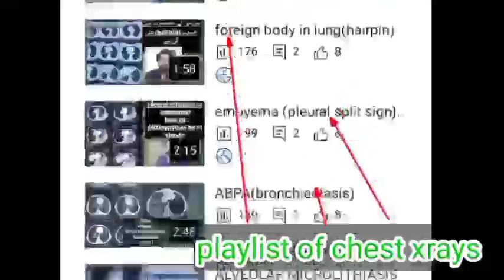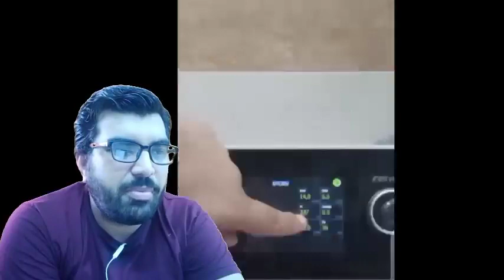cpap |bipap |how cpap works | bipap on google | most searched topic on google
{Bipap part 2} | how bipap works on google | weight loss for bipap on google | most helpful tips

{bipap part 1} on google search | how bipap works on google search | osa on google
Bilevel Positive Airway Pressure (BiPAP) plays a crucial role in the management of various respiratory conditions, particularly in the treatment of type 2 respiratory failure and acute exacerbations of chronic obstructive pulmonary disease (COPD). BiPAP is a form of non-invasive ventilation (NIV) that delivers two levels of positive airway pressure: a higher pressure during inspiration (IPAP) and a lower pressure during expiration (EPAP). Here's an overview of the role of BiPAP:

Supporting Ventilation: BiPAP assists patients in breathing by providing positive pressure to keep their airways open. This support is particularly beneficial for patients with conditions causing respiratory muscle weakness or fatigue, such as neuromuscular disorders or severe COPD exacerbations.

Improving Gas Exchange: By providing positive pressure, BiPAP helps improve ventilation and gas exchange in the lungs. This can help correct hypoxemia (low oxygen levels) and hypercapnia (high carbon dioxide levels) commonly seen in type 2 respiratory failure.

Reducing Work of Breathing: BiPAP reduces the work of breathing by assisting with both inhalation and exhalation. This can alleviate respiratory distress and dyspnea (shortness of breath) in patients struggling to breathe on their own.

Avoiding Intubation: BiPAP can help prevent the need for invasive mechanical ventilation via endotracheal intubation in certain patients. It is often used as a first-line therapy in managing acute respiratory failure to avoid the complications associated with intubation and mechanical ventilation.

Facilitating Lung Recruitment: In conditions such as COPD exacerbations or acute respiratory distress syndrome (ARDS), BiPAP can help recruit collapsed lung units, improve lung compliance, and redistribute ventilation to more effectively ventilated areas of the lungs.

Enhancing Patient Comfort and Compliance: BiPAP is non-invasive, which makes it more comfortable for patients compared to invasive mechanical ventilation. This can lead to better patient compliance with treatment, reducing the risk of complications associated with prolonged respiratory support.

Bridge to Recovery: BiPAP can serve as a temporary measure to support patients during acute exacerbations or periods of respiratory distress while underlying conditions are treated and resolved. It can serve as a bridge to recovery, allowing patients to gradually wean off ventilatory support as their condition improves.

Overall, BiPAP plays a vital role in the management of respiratory failure by providing effective ventilatory support, improving gas exchange, and reducing the need for invasive mechanical ventilation in certain patients. However, its use requires close monitoring and adjustment by healthcare professionals to optimize outcomes and ensure patient safety.

Type 2 respiratory failure, also known as hypercapnic respiratory failure, occurs when the lungs are unable to adequately remove carbon dioxide (CO2) from the bloodstream, leading to an increase in the level of CO2 in the blood (hypercapnia). This condition typically arises from inadequate ventilation, which can be caused by various factors such as lung diseases, neuromuscular disorders, or conditions that affect the respiratory drive.

Common causes of type 2 respiratory failure include:

Chronic obstructive pulmonary disease (COPD): This is the most common cause, characterized by conditions such as chronic bronchitis and emphysema, which result in airflow obstruction and impaired gas exchange in the lungs.

Neuromuscular disorders: Conditions affecting the nerves or muscles involved in breathing, such as muscular dystrophy, amyotrophic lateral sclerosis (ALS), or Guillain-Barré syndrome, can lead to respiratory muscle weakness and impaired ventilation.

Obesity hypoventilation syndrome (OHS): Obesity can lead to hypoventilation (reduced ventilation), especially during sleep, due to mechanical factors and changes in respiratory drive.

Chest wall disorders: Conditions such as kyphoscoliosis, severe obesity, or trauma to the chest wall can restrict lung expansion and impair ventilation.

Symptoms of type 2 respiratory failure may include shortness of breath, confusion, lethargy, cyanosis (bluish discoloration of the skin), and ultimately, respiratory distress. Treatment involves addressing the underlying cause and providing supportive measures such as supplemental oxygen, non-invasive ventilation (e.g., continuous positive airway pressure, or CPAP), or mechanical ventilation in severe cases.